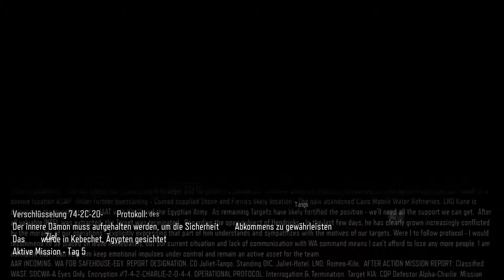Lets Play Black Ops 3 Part #013 (PS4) (Jetzt bekomme ich alles auf die nuss German/HD)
BITTE REINSCHAUEN
NICHTS VERPASSEN
PSN Acc: ExTr3em_Hunter Ps3 Ps4